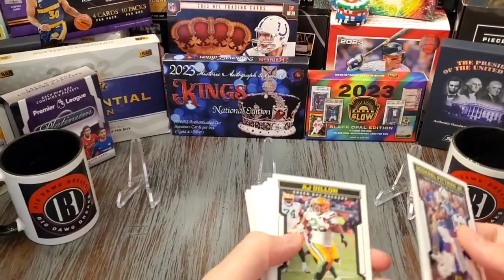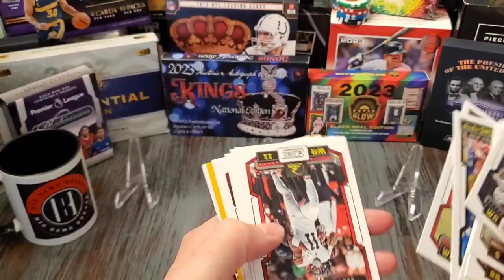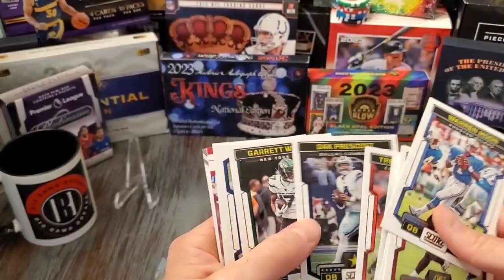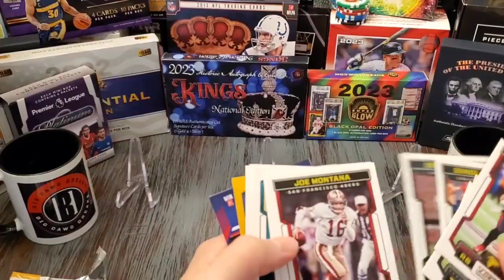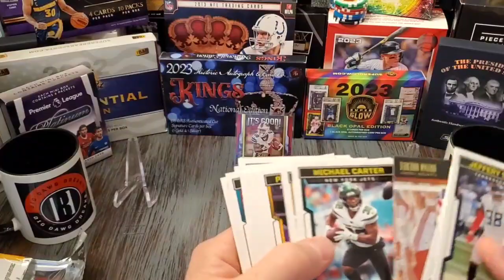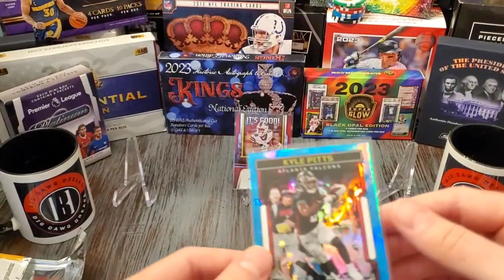2023 SCORE Football - Love a retail AUTO!!!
sign up for our email list for huge promo deals ahead of website launch!!🔥